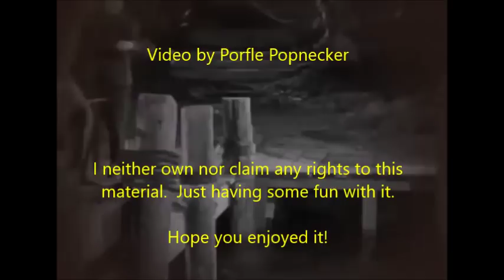Monster Neck Bolt Blooper! "A & C Meet Frankenstein" (1948)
Dracula and his evil lady assistant are in the process of rejuvenating Frankenstein's monster, when suddenly the Wolf Man shows up to wreck their plans.

Just then, we learn what bad shape Frankie's really in...when one of his famous neck bolts almost peels right off!

I neither own nor claim any rights to this material. Just having a little fun with it. Hope you enjoy it!